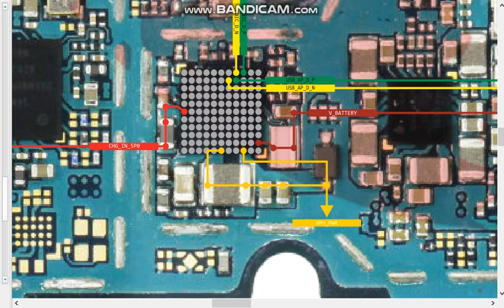sm a810 charging data jumper ways Samsung galaxy a8 (2016) charging data not working solutions